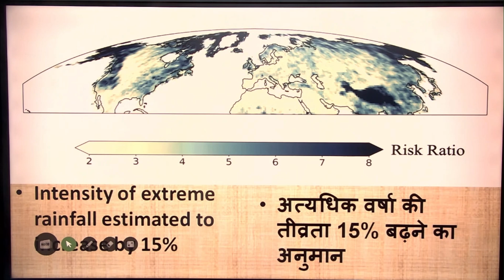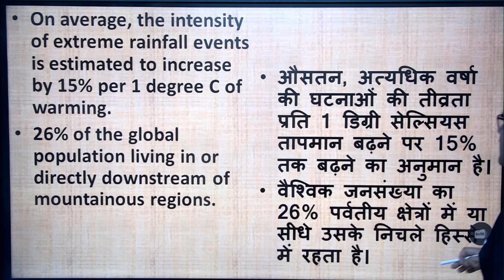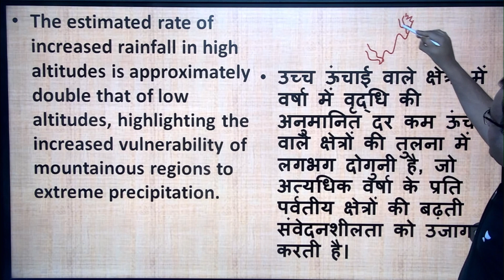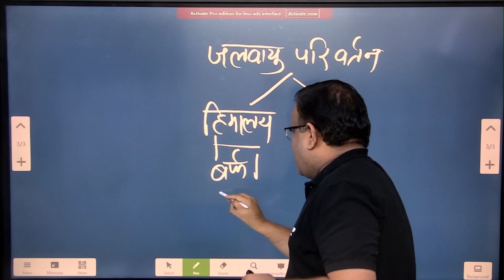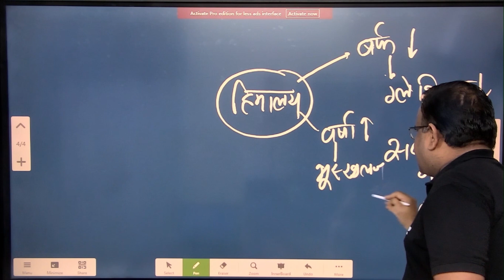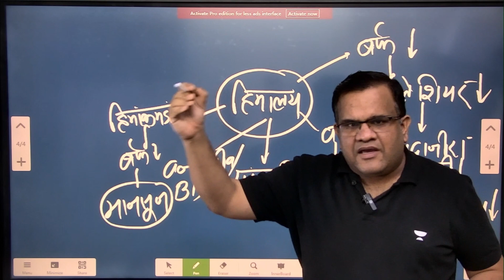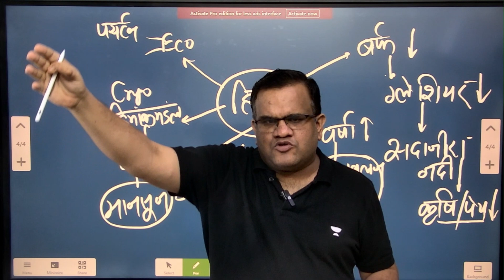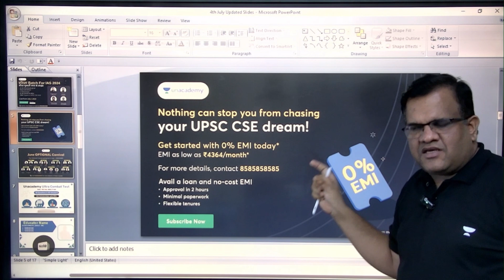SPECIAL 360 | जलवायु परिवर्तन और हिमालय | Crack UPSC CSE 2024 | Ashirwad Sir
In This video, Educator Ashirwad Singhal will discuss the profound impact of climate change on this Himalayan region. He discusses the relationship between the Himalayan mountains and global climate patterns, shedding light on the environmental, social, and economic consequences of a changing climate.

You can enroll to Unacademy Subscription and get the following benefits:
 1. Learn from your favourite teacher
2. Dedicated DOUBT sessions
3. One Subscription, Unlimited Access to Live Online Classes and Videos
 4. Real-time interaction with best-in-class teachers
 5. You can ask doubts in live online classes
 6. Limited students in each Class
7. Download the videos & watch them offline